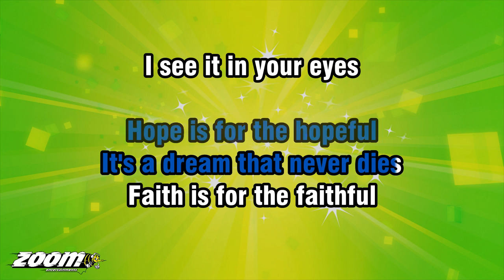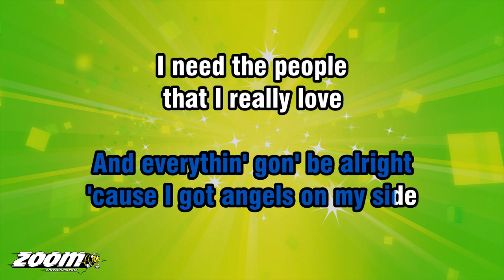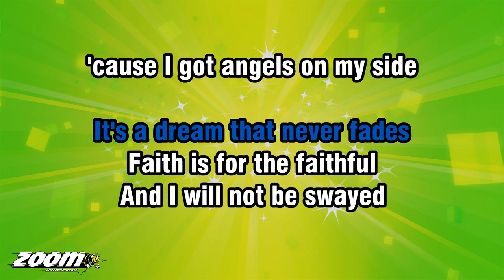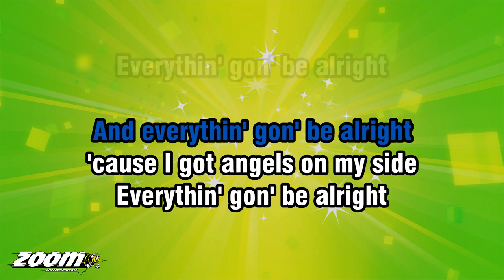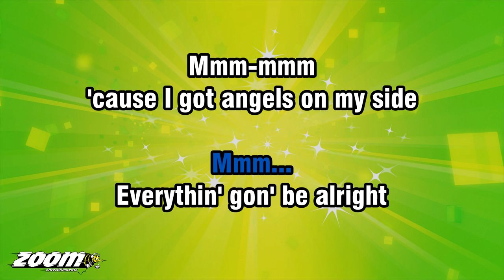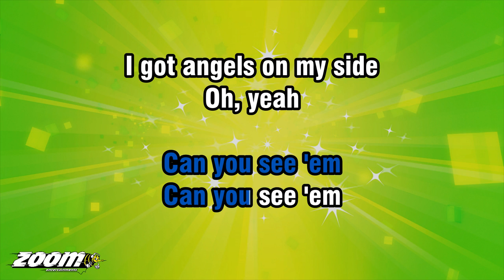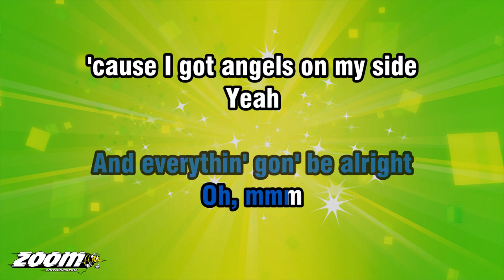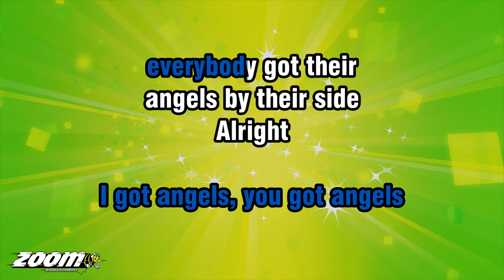Rick Astley - Angels On My Side - Karaoke Version from Zoom Karaoke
Song lyrics:

SOMETIMES I JUST DON'T
FEEL LIKE WAKIN' UP
WANNA STAY INSIDE MY DREAMS

I AM BREAKIN' UP
DO YOU KNOW
JUST HOW THAT FEELS

HOPE IS FOR THE HOPEFUL
IT'S A DREAM THAT NEVER DIES
FAITH IS FOR THE FAITHFUL

AND I GOT ANGELS ON MY SIDE
I GOT ANGELS FLYIN' HIGH
AND EVERYTHIN' GON' BE ALRIGHT
'CAUSE I GOT ANGELS ON MY SIDE

I NEED THE PEOPLE
THAT I REALLY LOVE
TO ONLY GIVE ME TRUTH
DON'T FAKE IT, I CAN'T TAKE IT
MY HEART IS CLOSE TO BREAKIN'
IT REMINDS ME OF MY YOUTH

IT'S A DREAM THAT NEVER FADES
AND I WILL NOT BE SWAYED

MMM...

OH, YEAH
CAN YOU SEE 'EM
I GOT ANGELS ON MY SIDE

OH, YEAH
ANGELS FLYIN' HIGH
OH, MMM
YEAH

I GOT ANGELS, YOU GOT ANGELS
EVERYBODY GOT THEIR
ANGELS ON THEIR SIDE
EVERYTHIN'S GONNA BE ALRIGHT

YOU GOT ANGELS, I GOT ANGELS
EVERYBODY GOT THEIR
ANGELS BY THEIR SIDE
IT'S ALRIGHT, IT'S ALRIGHT, YEAH

EVERYBODY GOT THEIR
WE GOT ANGELS ON MY SIDE

EVERYBODY GOT THEIR
ALRIGHT